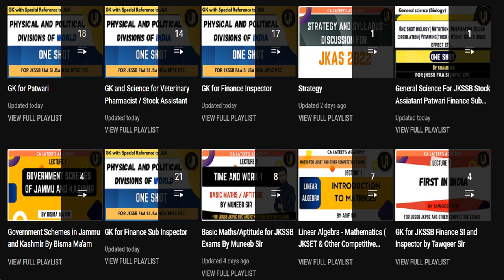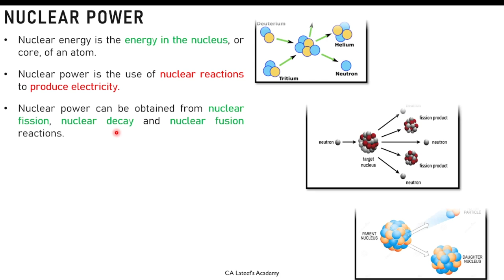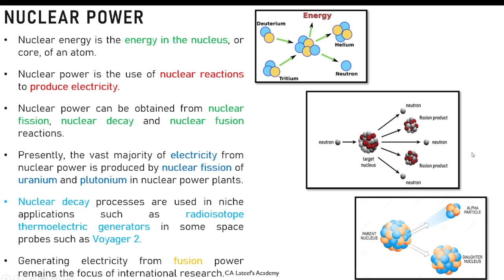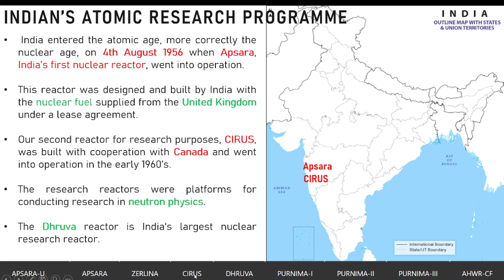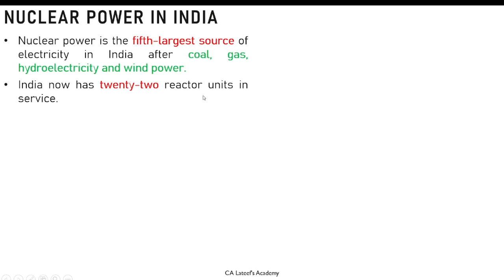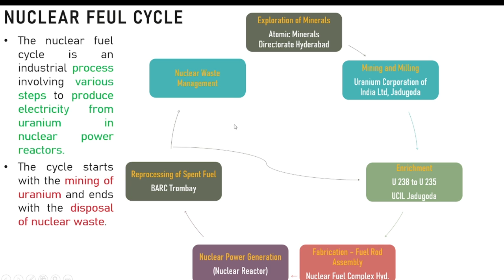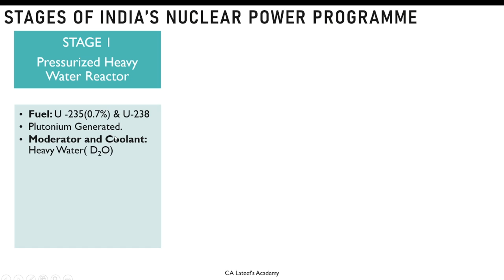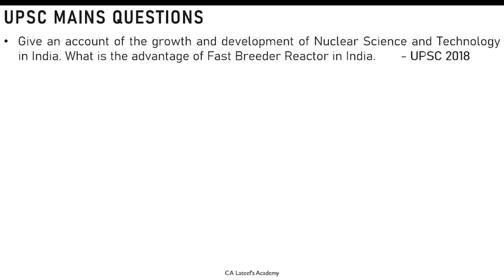India's Atomic Energy Research Programme | By Tawqeer Sir | For JKSSB UPSC JKPSC etc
Nuclear Power Plants of India for SSC
Thermal power Plants of India for SSC
This video is for SSC CGL, CHSL, JKSSB and other Competitive Exams
Nuclear Power Plants of India for SSC, UPSC
India's Atomic Energy Research Programme for JKSSB, UPSC
Nuclear Energy in India for JKPSC, SSC
Tawqeer Sir's Atomic Energy Lectures for JKSSB, UPSC
India's Nuclear Power Plants for JKPSC, SSC
Atomic Energy Research in India for JKSSB, UPSC
SSC Exam Nuclear Power Plants in India
UPSC Exam Atomic Energy Programme by Tawqeer Sir
JKPSC Nuclear Energy Studies for SSC
JKSSB India's Atomic Energy Research Programme
UPSC India's Nuclear Power Plants by Tawqeer Sir
SSC Nuclear Power Plant Locations in India
JKPSC India's Atomic Research Programme
JKSSB Nuclear Energy India for SSC
Tawqeer Sir's India's Nuclear Programme for JKPSC
UPSC Exam India's Atomic Energy Research
SSC Nuclear Power Plants Overview in India
JKSSB Atomic Energy Programme by Tawqeer Sir
India's Nuclear Energy Development for UPSC
JKPSC Atomic Research in India
SSC Nuclear Reactors in India
Tawqeer Sir's Atomic Energy Lectures for JKPSC
UPSC India's Nuclear Power Plants
JKSSB Nuclear Energy Programme in India
SSC Exam Atomic Energy in India
India's Nuclear Research for JKPSC, UPSC
JKSSB India's Nuclear Power Stations
UPSC India's Atomic Energy Commission
SSC Exam India's Nuclear Energy Programme
JKPSC Nuclear Power Projects in India
India's Atomic Research for SSC, JKSSB
UPSC India's Nuclear Reactors Overview
JKPSC India's Atomic Energy Policy
SSC Exam Nuclear Power in India
JKSSB India's Nuclear Programme by Tawqeer Sir
UPSC Exam India's Atomic Energy Development
JKPSC India's Nuclear Energy Infrastructure
SSC India's Atomic Research Programme
Tawqeer Sir's Lectures on India's Nuclear Power for UPSC
JKSSB India's Atomic Energy Programme Overview